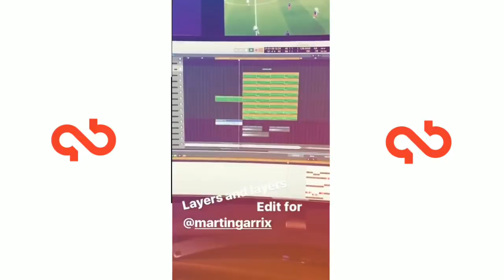Martin Garrix - Pizza (Nicky Romero Edit) Previews In The Studio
Bro Safari Dillon Francis Salvatore Ganacci XL Wiwek
Bakermat Kiesza Don’t Want You Back
Cosmic Gate Eric Lumiere Bigger Than We Are
FTampa Light Me Up
APEK Feenixpawl Antoine Clamaran 2k17 Hook N Sling Jerome Isma-Ae
Slander Alvita CrankDat D.O.D Deadmau5 Dropgun Dua Lipa Tiesto Dzeko
Justin Bieber it's different Lady Bee Lane 8 Laura Brehm Mark Knight
Pierce Fulton NGHTMRE Sophie Francis Toby Green Tony Junior Triarchy
JES PBH Jack Shizzle Calippo David Keno Mark Knight Dezza Curtis Alto
Modd Sunstars Havoc UMEK Erick Decks Jay Frog
Katy Perry Nicki Minaj Swish Swish
Paris & Simo Karen Harding Come as You Are
Sigala Ella Eyre Came Here for Love
Fedde Le Grand Dannic CoCo Star Coco’s Miracle
Audien 3LAU Victoria Zaro Hot Water
Bassjackers Get Loud
Breathe Carolina Flatdisk Hotel
Carta Bring It Back
Charlie Puth Attention David Guetta
Dyro Good Feelin’
Major Lazer Travis Scott Camila Cabello Quavo Know No Better
Martin Garrix Pizza
R3hab Khrebto You Could Be
Tchami Adieu
Taylor Swift Look What You Made Me Do
Lana Del Rey The Weeknd Lust for Life
Kesha Praying
Pink P!nk What About Us
EDX We Can't Give Up

Hardwell On Air 331

Tracklist

Kill The Buzz Hardwell Max Collins Still The One REVEALED
Firebeatz Vertel Till The Sun Comes Up IGNITE
Bassjackers Lucas Steve Caroline Pennell These Heights Jay Hardway
AutoErotique BROHUG Brains SPINNIN'
Hardwell Henry Fong Mr Vegas Badam
Martin Garrix Pizza STMPD
Hardwell Haris What We Need
KAAZE Hardwell Austin Mahone Creatures Of The Haartz KAAZE VIP Mashup
Demo Of The Week
Krimsonn Hold Me Close REVEALED/FREE
Maddix LoaX Showdown
Hardwell MOKSI Powermove
Hardwell Gareth Emery NWYR Young Again Saving Light Hardwell UMF 2017 Mashup
Avancada Darius Finlay Xplode Grahham Bell Yoel Lewis ARMIND
Wiley Down Up Hardwell Edit
Hardwell Dr Phunk Here Once Again
Audiotricz Villain World Is Mine
Headhunterz Destiny

Gareth Emery Standerwick HALIENE Saving Light NWYR Decoy!
Martin Garrix Troye Sivan There For You Araatan Bali Bandits BROHUG Dzeko Goldhouse Julian Jordan King Arthur Madison Mars
Wale Major Lazer WizKid Dua Lipa My Love Joe Maz Michael Brun George Acosta Robbie Rivera
A State of Trance Ibiza 2017
Alexander Popov Awake The Flow
Jorn van Deynhoven Rising High Gaia
KhoMha Rub!k Tenishia Jonathan Mendelsohn Eximinds Jorn van Deynhoven VINAI Fatum

Breathe Carolina Ashley Wallbridge
Andy Duguid Natalie Major Follow You
Ben Nicky Dirty Rush Shermanology Stonebridge Luca Debonaire Italobros Orjan Nilsen Andrew Rayel Angelika Vee

Blasterjaxx Savage LoaX Dirty Ducks Lockdown Stories Dimitri Vangelis & Wyman MOSKA David Guetta Nicki Minaj & Lil Wayne Light My Body Up Cedric Gervais Shapov Bera Untouchable Oliver Twizt Brooks Bob Marley Sun is Shining Major Lazer feat PARTYNEXTDOOR Nicki Minaj Tom Budin Katy Perry Migos Bon Appetit 3LAU Bon Appétit 3LAU Becky Hill Rude Love MNEK VIP Mix Selena Gomez Bad Liar Adrian Lux All Aloud Syzz Jim Josef R3SPAWN Dua Lipa Miguel Lost In Your Light MK Like Home Stadiumx Major Lazer feat PARTYNEXTDOOR Nicki Minaj Tom Budin Katy Perry Migos Bon Appetit 3LAU Bon Appétit 3LAU Becky Hill Rude Love MNEK VIP Mix Selena Gomez Bad Liar Rita Ora Your Song
3LAU Above & Beyond Afrojack Alesso Aly & Fila Andrew Rayel Andy C Armin Van Buuren Audien Blasterjaxx Borgore Candyland Carl Cox Carnage Cazzette Cedric Gervais Clockwork Cosmic Gate Dannic Danny Avila Datsik Dillon Francis Diplo Ariana Grande The Chainsmokers Coldplay Imagine Dragon Lady Gaga Cash Cash Dave Aude Dave Audé Jennifer Hudson Clean Bandit Zara Larsson Symphony Tom & Jame Bootleg R3hab Lorde Green Light Bruno Mars Conor Maynard JES Markus Schulz Ed Sheeran Maroon 5 Iggy Azalea Mo Bounce Pitbull Kato Sigala Hailee Steinfeld Show You Love Fatboy Slim Where U Iz Axwell Λ Ingrosso Kid Ink I Love You CID Mike Williams Throttle Found You Make Me Yours Alan Walker Galantis Hunter Kygo Ellie Goulding First Time

acapella remix mix bootleg instrumental radio edit remode music official teaser records original vocal lyrics mashup set tomorrowland  progressive electro electronica time tech trance dance pop live life love awesome nice soundcloud beatport youtube podcast radioshow mixes beat sound star re-edit reboot vevo audio mash up dj producer singer fl studio remake mp3 320 kbs 128 bmp facebook google demo drop

DJ Snake Don Diablo DVBBS Dyro Empire Of The Sun Eric Prydz Example Fedde Le Grand Gaia Gareth Emery Goldfish GTA Hardwell Henry Fong Infected Mushroom Jochen Miller John O'Callaghan Kaskade Kill The Noise Krewella Laidback Luke MAKJ Mat Zo Michael Brun MOTi Ms Mada Myon & Shane 54 Nervo New World Punx Nicky Romero Orjan Nilsen Paul Kalkbrenner Paul Van Dyk Pegboard Nerds Pete Tong Sander Van Doorn Sandro Silva Showtek Steve Angello Sub Focus Sunnery James & Ryan Marciano Syn Cole TJR Tommie Sunshine UMEK Ummet Ozcan Vicetone W&W Zedd